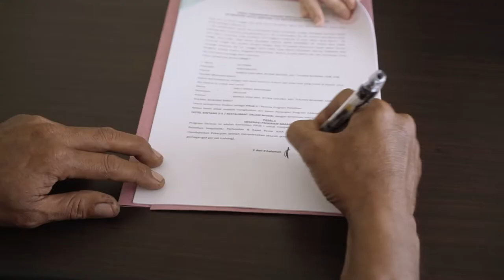5 Alasan Memilih IDeA Indonesia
5 Alasan Kenapa Harus Memilih IDeA Indonesia
1.Lembaga pelatihan perhotelan terbaik tingkat Nasional
2.Fasilitas Praktikum sesuai dengan Hotel Berbintang
3.Tenaga pengajar dan Kurikulumnya sesuai dengan standar Industri
4.Penempatan Kerja tidak hanya dihotel, Ada yang dibandara, Pelabuhan, Rumah sakit dan Juga Perusahaan Umum Lainya
5.Penempatan Kerja yang Pasti